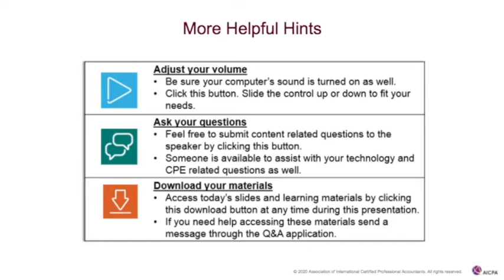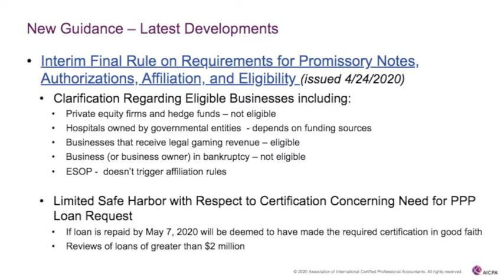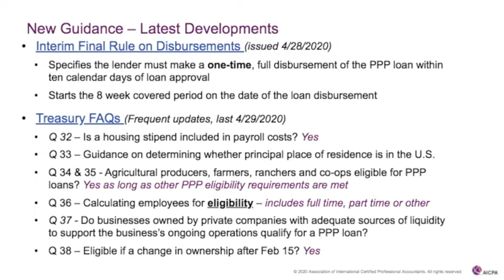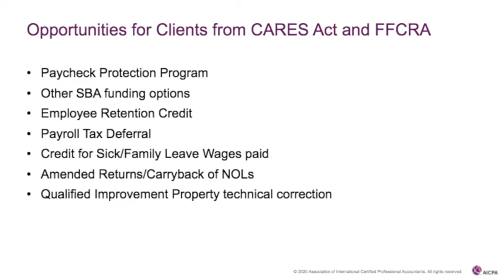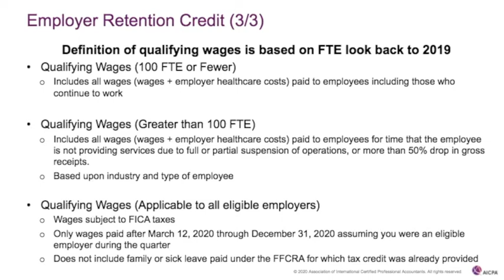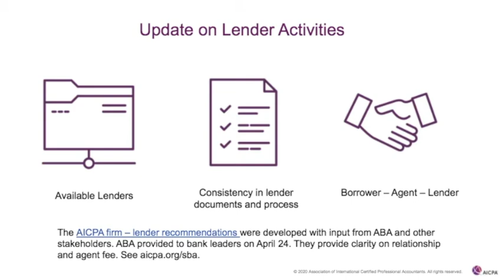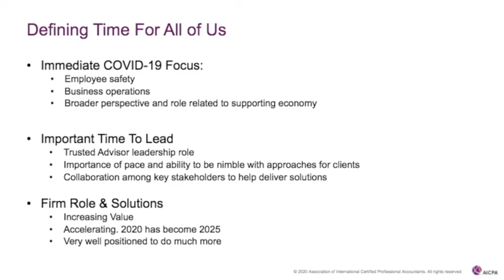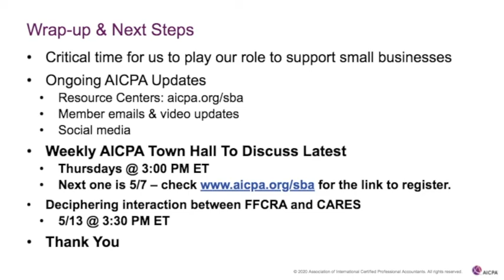AICPA Town Hall Series - April 30 Edition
This is a series of weekly communications from AICPA leaders designed to assist CPAs during this challenging time. Originally aired 4/30/2020.